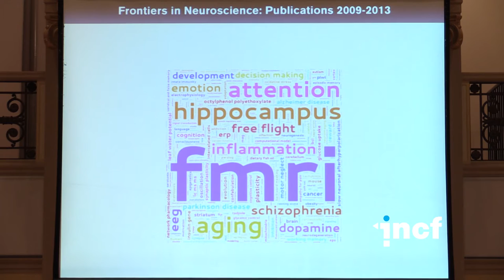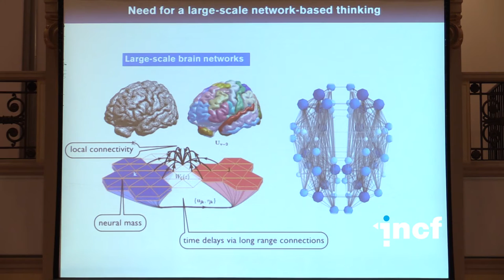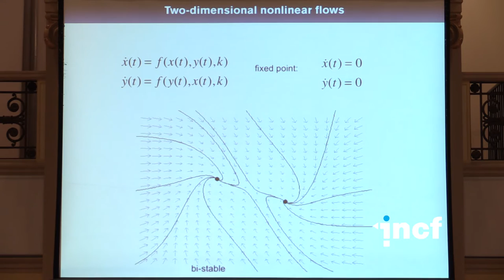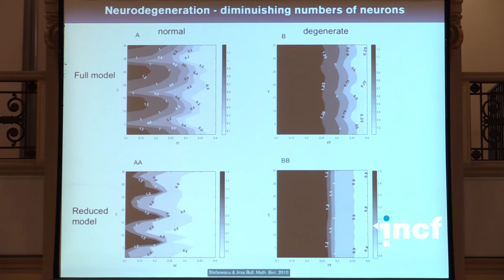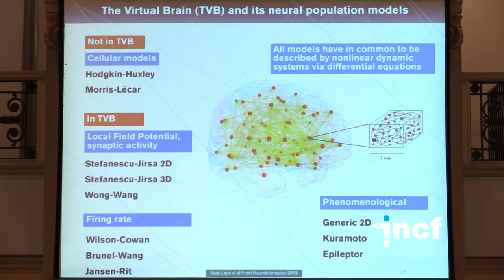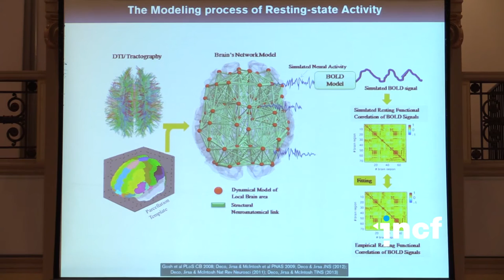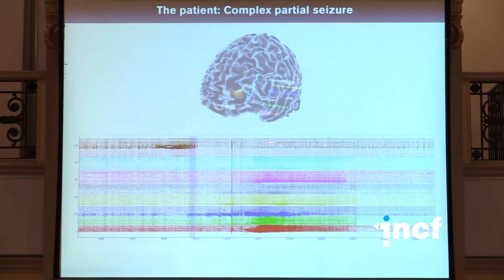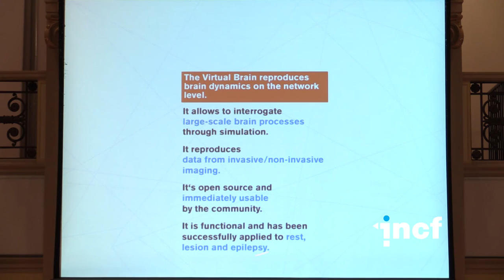Viktor Jirsa - The Virtual Brain: a simulator of large-scale brain network dynamics (2014)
Keynote lecture at Neuroinformatics 2014 in Leiden, The Netherlands

Viktor Jirsa, Inserm at Aix-Marseille University, Marseille, France